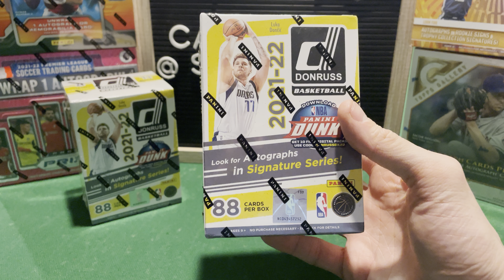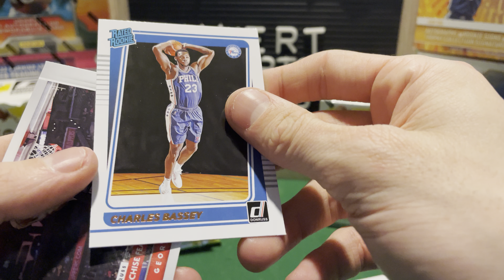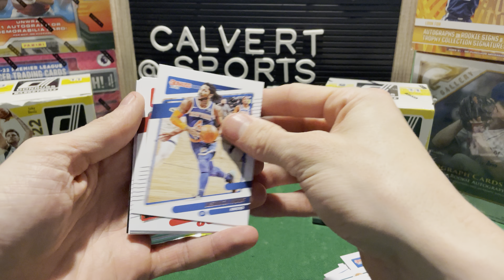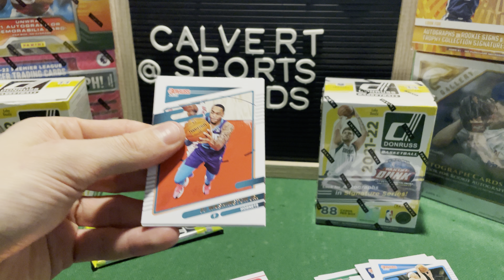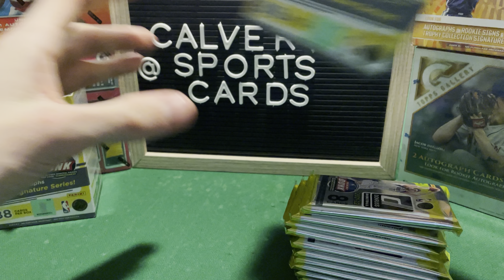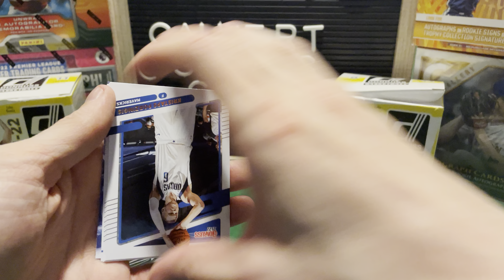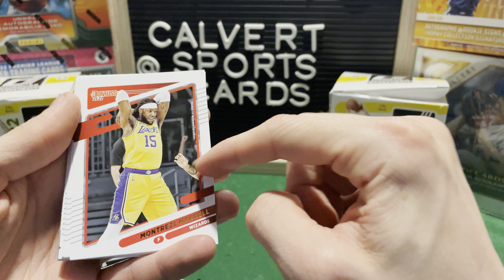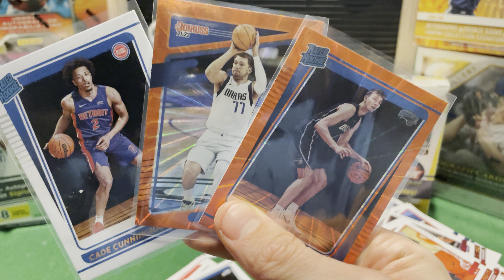Pack Battles S2 : E6 - Panini Donruss Basketball Blaster Box Pack Opening